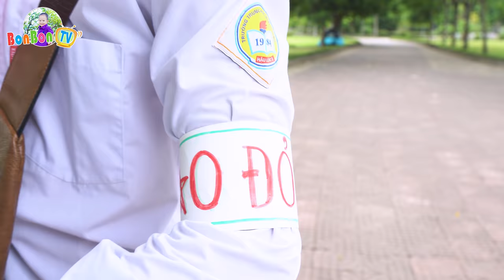SAO ĐỎ ĐẠI CHIẾN – Sức mạnh của Sao Đỏ 2 ❤ BonBon TV ❤ Cuộc Chiến Giành Quyền Lực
Sao Đỏ đại chiến là cuộc chiến tranh giành quyền lực của các bạn Sao Đỏ. Chuyện học đường có muốn vàn câu chuyện để nói phải không các bạn. Chúng ta hãy cùng trân quý nhau, bảo vệ nhau và giúp nhau trong học tập nhé. Không được lợi dụng các chức vụ thầy cô giao để chèn ép, bắt nạt các bạn như Video dưới đây.
Các bạn hãy cùng đón xem với những tình tiết ly kỳ và hấp dẫn nhé.
© Copyright by: BonBon TV ☞ Do not Reup

MacLeod's description:
Genre: Soundtrack
Length: 1:29 Instruments: English Horn, Bassoons, Bass, Glock, Clarinet, Celesta, Triangle, Bass Clarinet
Tempo: 168
Sort of cartoonish, and yet sort of dark. I couldn't decide the tempo, so I posted a slower and faster version of the piece. 034
ISRC: US-UAN-11-00085
Dark, Humorous, Eerie, Bouncy 2006

MacLeod's description:
Genre: Soundtrack
Collection: Comedic
Time: 2:05
144 BPM (Allegro - Pretty Fast)

MacLeod's description:
Genre: Soundtrack
Length: 2:21
Instruments: Percussion, Basses, Horns
Tempo: 126
Fight scenes and chase scenes. Also good for high energy magic shows.
This track is available in many lengths.
ISRC: US-UAN-11-00778
Action, Aggressive, Driving, Epic, Grooving, Intense 2010

MacLeod's description:
Genre: Soundtrack
Length: 2:17
Instruments: Oboe, Strings, Snare Drum An oboe and a snare drum dance a tantalizing number with the whimsical plucks of a string quartet. The staccato nature of the music suggests walking on tiptoes, while the nasal notes of the oboe flits about almost imperceptibly. In the final minute, the string quartet plays a simple rhythm, before the oboe and snare drum crescendo to the finale. 034
ISRC: US-UAN-11-00772
Bouncy, Dark, Humorous, Mysterious 2010
MacLeod's description:
Instruments: Strings, Bass, Cello, Viola, Violin, Brass, Tuba, Trombone, Trumpet, Woodwinds, Bassoon, English Horn, Oboe, Percussion, Marimba Comedic, free-wheeling fun!